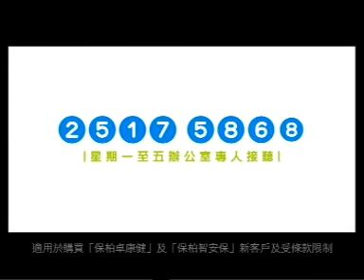Bupa - Bu Pa 2009